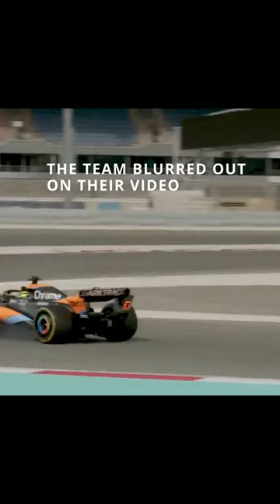Mclaren MCL60 Radical Floor | F1nal Lap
Mclaren MCL60 track debut with new front wing and secret radical floor.